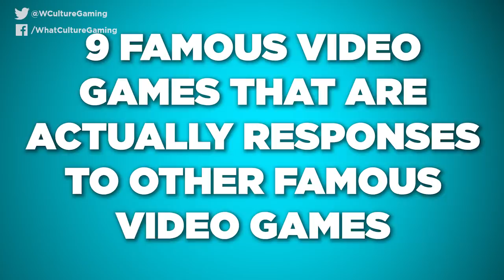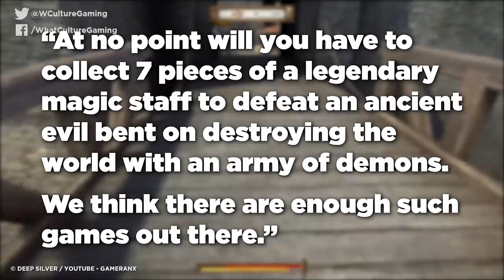9 Famous Video Games That Are Actually Responses To Other Games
Activision and EA are the Marvel and DC of video games.